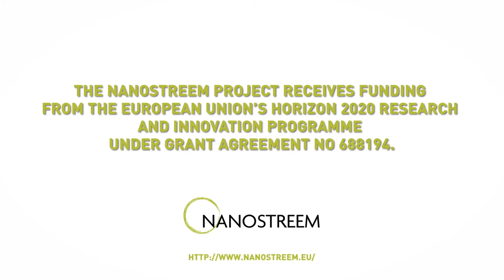Interview Joris Quik